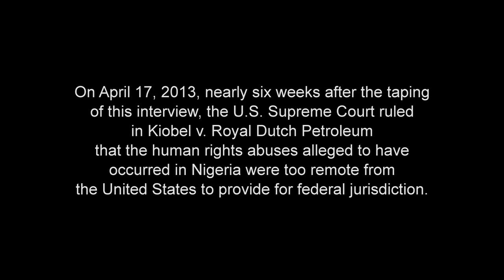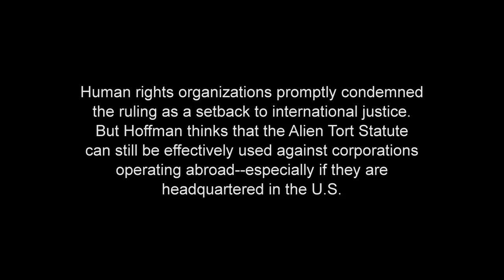In Pursuit of Torturers - Legally Speaking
More than any other lawyer in the country, Paul Hoffman is responsible for turning an obscure 1789 law called the Alien Tort Statute into a potent weapon. Under the ATS, Hoffman has, on behalf of the tortured, successfully sued foreign nationals, as well as corporations, in U.S. federal courts for acts committed abroad. In March 2013, UC Hastings law professor Naomi Roht-Arriaza interviewed Hoffman in San Francisco. Series: "Legally Speaking" [6/2013] [Public Affairs] [Show ID: 25196]